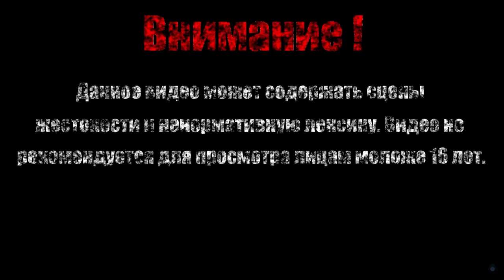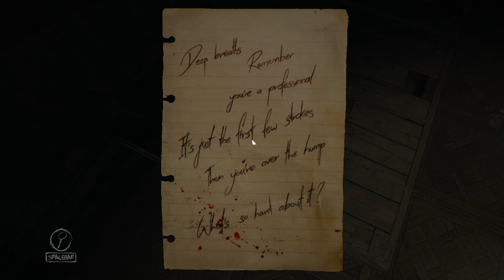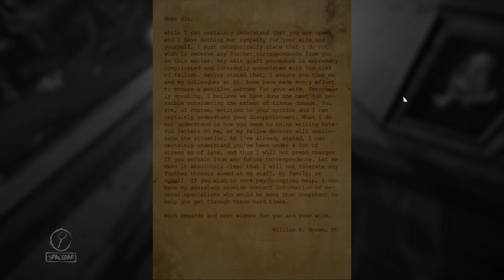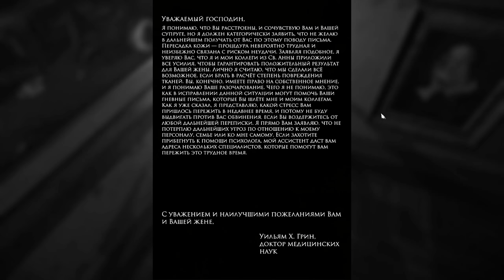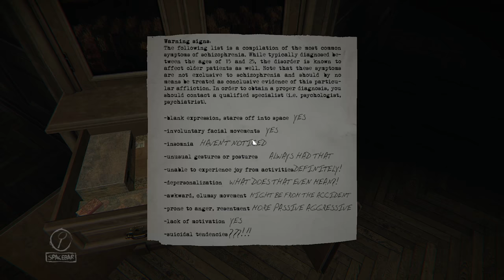КРАСКА【Layers of Fear】#3